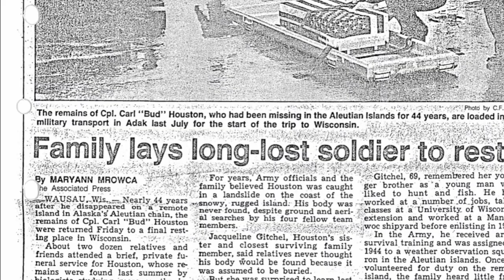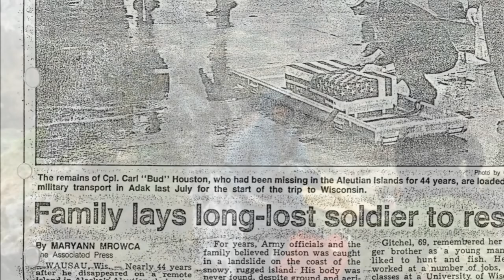Carl “BUD” Huston Disappearance March 3 1945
Carl Bud Huston 21 Mar 3 1945

Buldir Island, AK USA

It is the westernmost point of the U.S. state of Alaska. The island became uninhabited in 2010, making it the largest uninhabited island in the United States. ... The population in the 2010 census was 20 people, all at the Attu Station, though all inhabitants left the island later in the year when the station closed.

The Aleutian Islands Unit (AIU) comprises about 3.9 million acres in southwestern Alaska and extends over 1,100 miles from Unimak Island west to Attu Island. The Aleutians are actually tips of an arc of 57 submerged volcanoes, 27 of which are active and rise 2,000 to over 9,000 feet above sea level along the north side of the islands. Izembek National Wildlife Refuge borders the east end of the unit.
Bounded by the Pacific Ocean to the south and the Bering Sea to the north, the unit includes over 200 treeless islands, islets and rocks. These surrounding oceans affect the climate and weather, and provide habitat and migrational pathways for fish, birds, and mammals.
The AIU is divided into seven island groups; The Near Islands, Rat Islands, Delarof Islands, Andreanof Islands, Islands of the Four Mountains, Fox Islands, and Krenitzen Islands. Unimak Island is also presently part of the unit but is not considered part of the Aleutian chain.
Approximately 68 percent or 2.3 million acres of the AIU is congressionally designated wilderness; this includes Unimak Island which has 910,000 acres of wilderness. Unimak is proposed for transfer to Izembek National Wildlife Refuge.
The Aleutians have a maritime climate characterized by overcast skies, frequent, violent storms, high winds, fog and precipitation. Year-round temperatures are cold but not normally severe, with a mean annual temperature of 40 degrees F. Strong winds, sometimes approaching 100 m.p.h., can induce very cold chill factors.
The AIU provides unique nesting habitat for several million seabirds, the endangered Aleutian Canada goose, and other waterfowl. It is also an important migration and staging area for a wide variety of waterfowl, shorebirds. and passerines and provides wintering habitat for the emperor goose and other waterfowl. The refuge is one of the few places in North America where Asiatic birds can be observed in the spring and fall. Fully 35 percent of all bird species observed in the Aleutians breed only in Asia; most are seen at the western end of the chain. Some 260 bird species have been recorded in the AIU

In July, the remains of a World War II American soldier - Carl Huston - were found by biologists working on Buldir Island and returned to Adak where they were transferred to the military for identification and subsequent burial.

On July 12, 1989 while setting-up a spike camp on the east side of Buldir Island, SCA volunteer Colleen Baggot discovered the remains of a WWII soldier concealed among the rocks. On July 17, FWS personnel John Martin, Mike Boylan, Vernon Byrd, Gerald Gray and Nancy Norvell hiked to the remote site and carefully brought the human remains and military artifacts back to the Tiglax which delivered them to the military on Adak on Thursday, July 21 1989. In addition to all of the human remains, a military pocket watch; a wristwatch, a 1940's quarter,a comb, empty ammunition clips, an M-1 rifle, a sheath knife, a pocket knife and a wallet in remarkably good condition were recovered. From Adak, the remains were sent to Elmendorf AFB where they were received by an honor guard and subsequently transferred to the Army's Central Identification Laboratory in Hawaii for analysis and identification. The discovery gained national publicity in newspapers, radio, (Paul Harvey) and television including "Good
Morning America".

Vernon holds an M-1 rifle one of several artifacts removed from Buldir island along with the remains of an WWII soldier.

Refuge staff continued to work with PAO on the story of the remains of the WWII soldier discovered on Buldir in mid-July. On August 22 1988 Anchorage UPI reporter Jeff Berliner's story identified the remains as those of Corporal Carl E. Houston of Manitowoc, Wisconsin as collaborated by the survivors of Houston's detachment.
The Central Identification Lab made positive identification in December of Cpl Carl Houston. The remains were shipped to his sister in Wisconsin, where they received proper burial.
Credits:

Paul Jones
1943 US Navy Naval Historical Center for the Japanese historical photo.